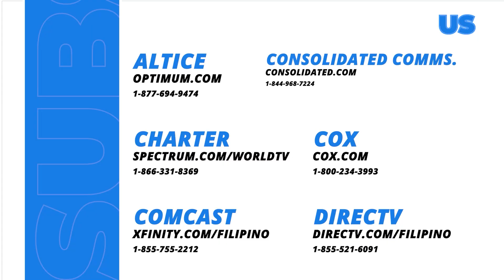Sparkle U Ghosted: The good professor’s dark past (Episode 4)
Aired (December 17, 2023): Tinulungan ni Sir Dexter si Alessi na mabuksan ang nakita nitong cellphone sa abandonadong dormitoryo. Mayroon kaya siyang koneksyon kay Ms. Gaspar?